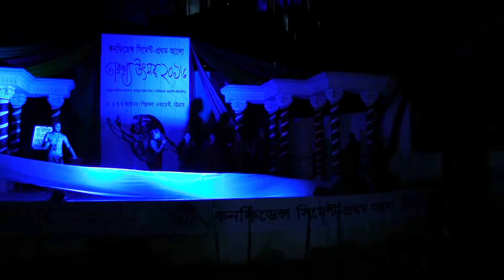Prothom Alo Tarunno Uthsob-2016. (Orginal)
Orginal Performance Video.
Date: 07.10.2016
Vanue: Shilpokola Academy,Chittagong
Courtesy: Prothom Alo